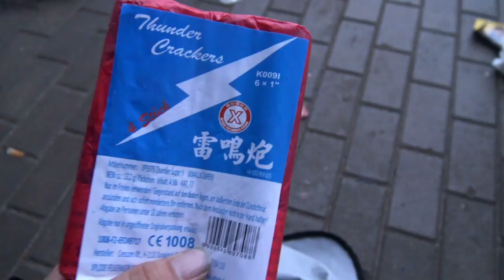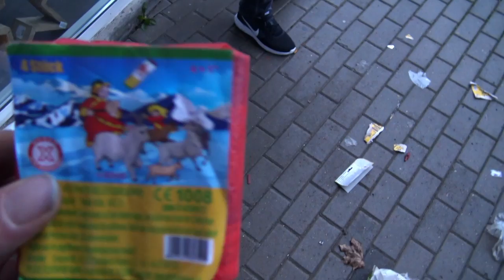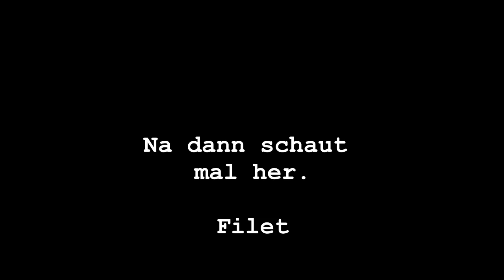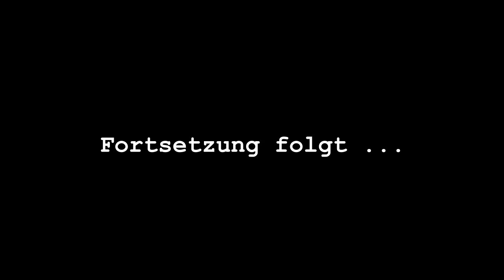Hawk on Tour mit Family & Friends - Silvester Tour 2017 Part 2 I The Hawk Fireworks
So nun hier der zweite Part der Silvester Tour 2017. Diesmal mit schönen Tanz einlagen die man gesehen haben muss. Die Tour ist so lang das es in Parts aufgeteilt werden muss. Es hat sehr viel spaß gemacht und es wurde vieles gezündet wie z.b. Funke, Lesli, Geisha und vieles mehr. Freut euch auf meine Serie die Jahr für Jahr fortgesetzt wird.
Lasst mir ein Kommentar sowie ein Like oder Abo da, denn ich würde mich sehr freuen.

Hier dreht sich alles um schönes Feuerwerk. Der Duft und der Klang ist einfach nur Hammer.

Musik by:

The Hawk Fireworks - Feuerwerk ist Geil
The Hawk Fireworks - Silvester 2017